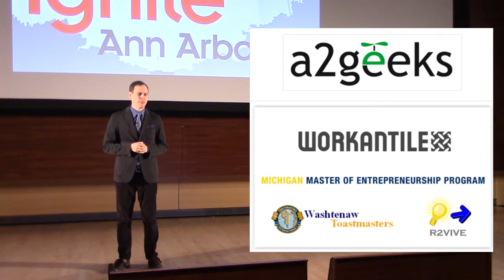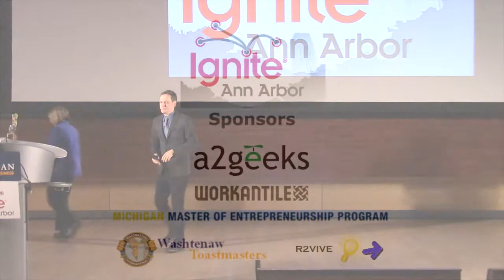20141107 IgniteA2 9 - intro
Introduction by Ryan Burns - Ignite Ann Arbor #9 - November 7, 2014